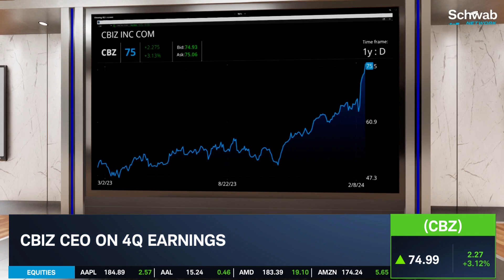CBIZ (CBZ) CEO on Earnings, Mergers, & Acquisitions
CBIZ (CBZ) delivers top-level financial, benefits, and insurance services to organizations of all sizes. CEO Jerry Grisko joins Nicole Petallides to discuss CBIZ’s 4Q earnings. He also talks about mergers and acquisitions. Tune in to find out more about the stock market today.